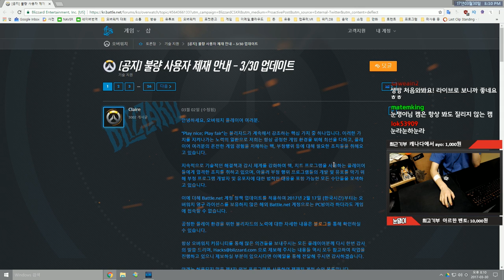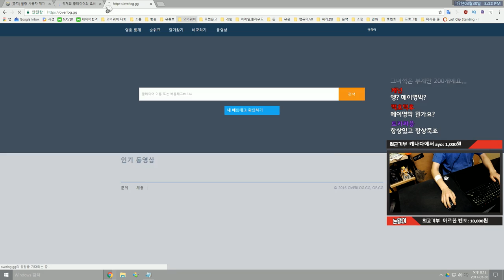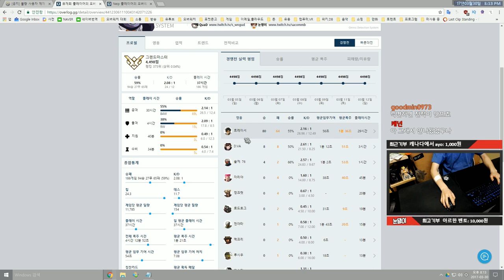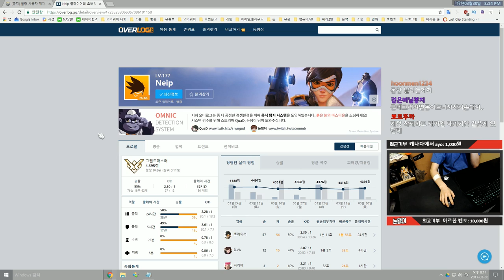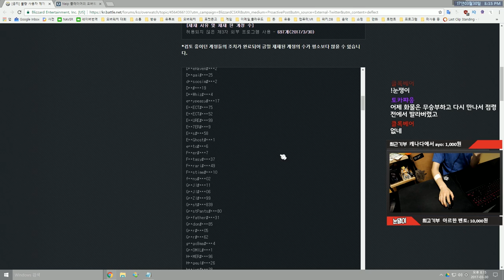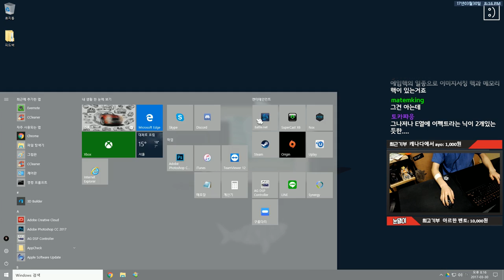[오버워치] 반년동안 활개치던 핵쟁이 드디어 정지먹다! | 눈쟁이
잘가라 핵쟁이

■장비■
키보드 : 커세어 K65
마우스 : 로지텍 G900
컴퓨터 : 비싼거
모니터 : 잘보이는거
마우스감도 : 내손에맞게